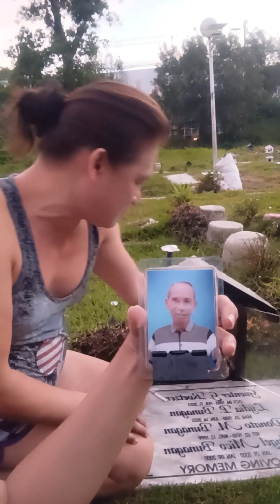mare anong latest # pumasyal sa sementeryo ang mga marites